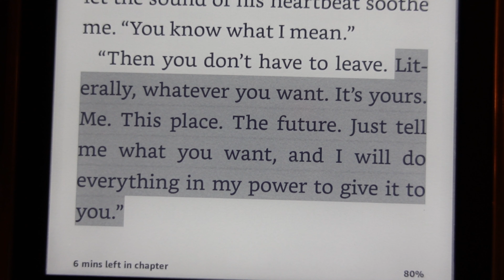Hang out with me vlog 🌷 📚